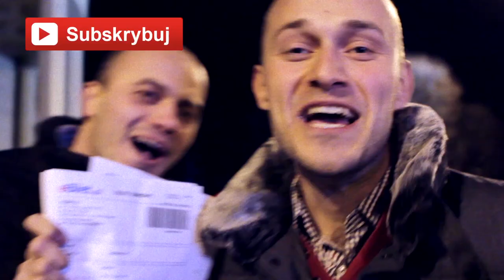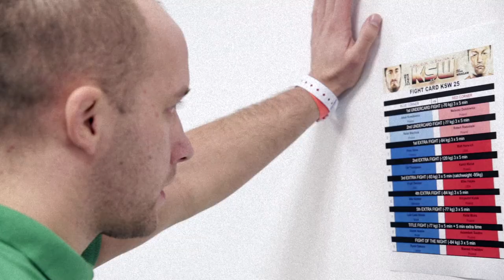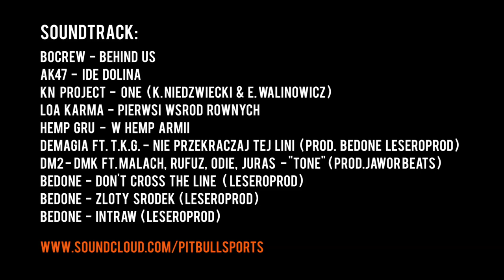Pitbull TV - KSW 25 BACKSTAGE 03/03 Mamed Khalidov vs Ryuta Sakurai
A to kolejna druga i ostatnia cześć produkcji PitbullTV backstage z Gali KSW25, która miała miejsce w Hali Stulecia we Wrocławiu, 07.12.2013

Walki wieczoru:
Mamed Khalidov vs. Ryuta Sakurai
Aslambek Saidov vs. Daniel Acacio
Krzysztof Kułak vs. Abu Azaitar
Rafał Moks vs. Luiz Cado Simon
Matt Horwich vs. Piotr Strus
Kamil Waluś vs. Oli Thompson